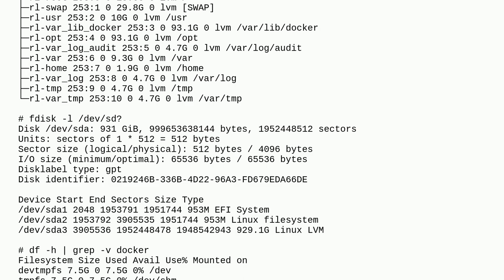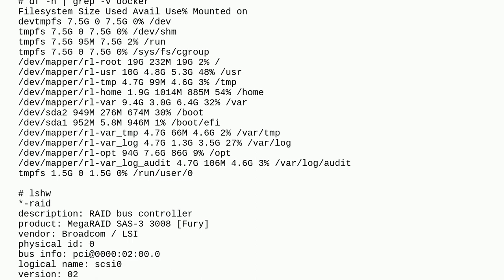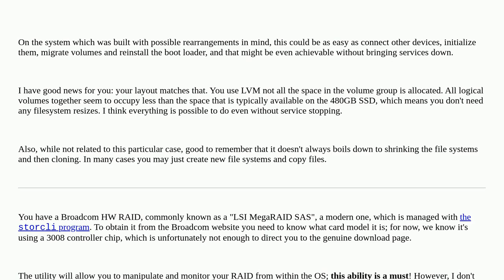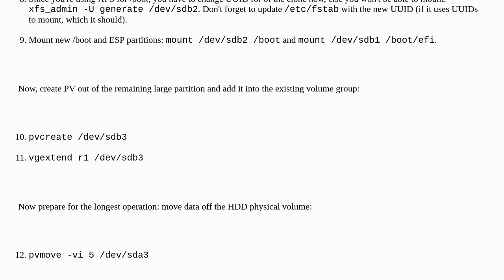Shrink/Reduce disk size on a Linux RAID 1 server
A special thanks goes out to the awesome community

  linux disk-space-utilization hard-drive